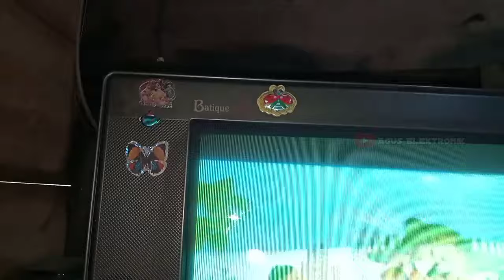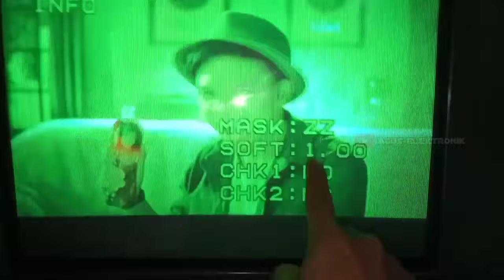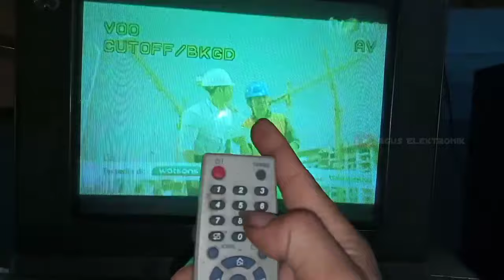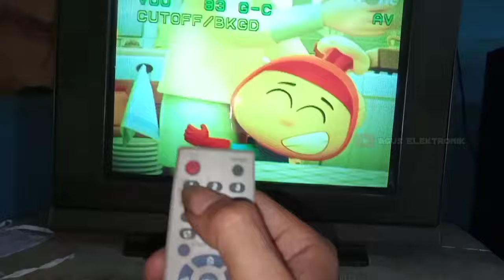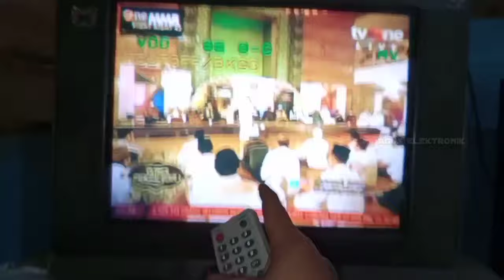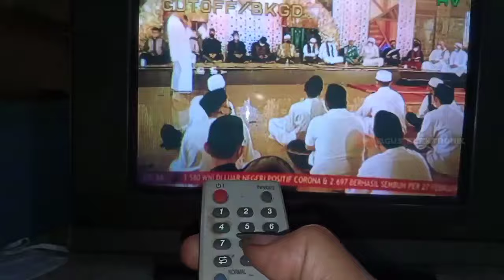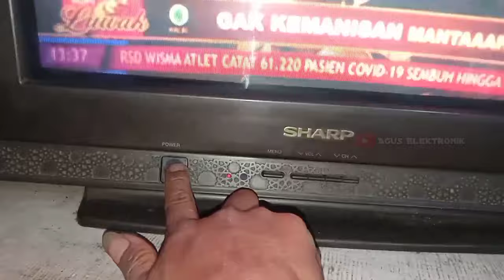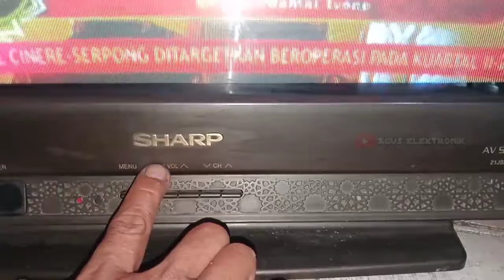Cara Mengatur Warna TV Sharp Dominan Hijau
Di video kali ini saya akan memberikan tutorial tentang Cara Mengatur Warna TV Sharp Dominan Hijau.
Untuk cara mengatur warna tv sharp kita harus masuk ke servis mode caranya sangat mudah sekali teman-teman simak saja video ini sampai selesai dan jangan lupa untuk dukung channel ini dengan cara klik Like, Share, Koment dan SUBSCRIBE channel ini.

jika teman-teman ingin berdonasi ke chanel ini silahkan klik tombol "Terima kasih" sebagai ucapan terima kasihnya yaa🙏🙏🙏